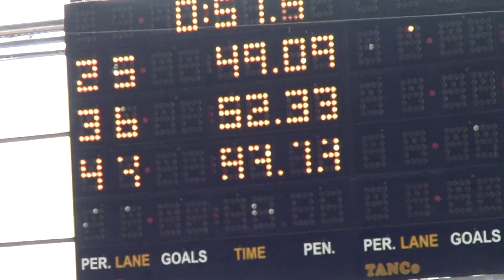Κολυμβητικοί αγώνες ΑΚΡΙΣΙΑ 2013 Λάρισα 50m Ελεύθερο κορίτσια 10 ετών 2 σειρά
Κολυμβητικοί αγώνες ΑΚΡΙΣΙΑ 2013 Λάρισα
ΠΡΟ - ΠΡΟΑΓΩΝΙΣΤΙΚΩΝ ΚΑΤΗΓΟΡΙΩΝ 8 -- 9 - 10 ΕΤΩΝ
50m Ελεύθερο κορίτσια 10 ετών δεύτερη σειρά